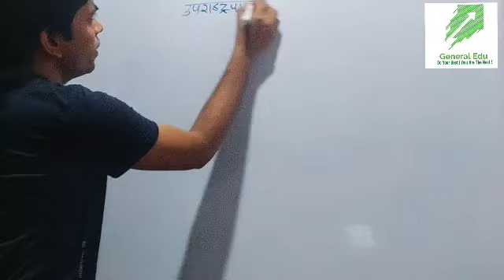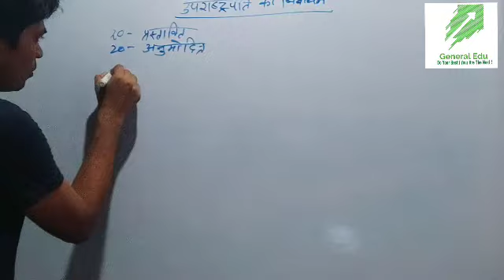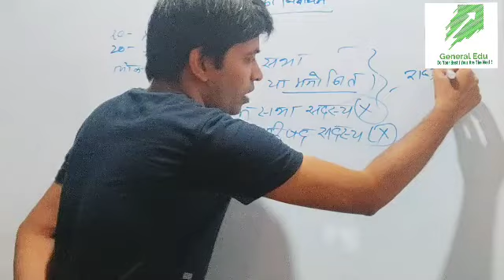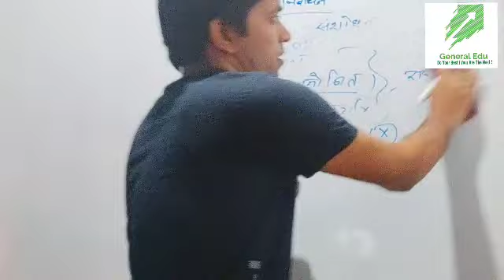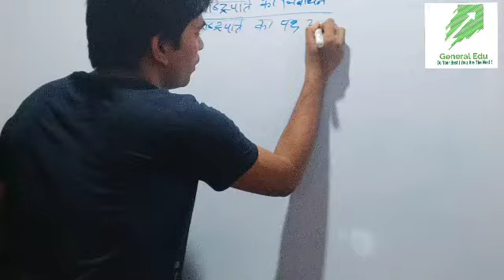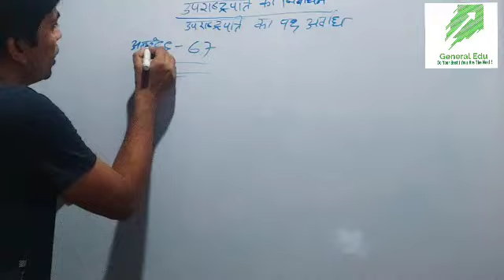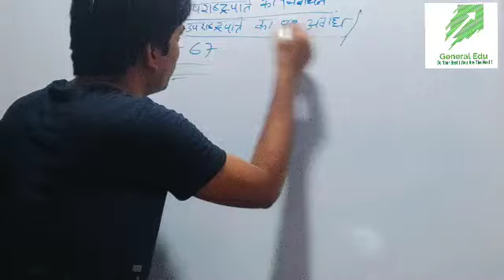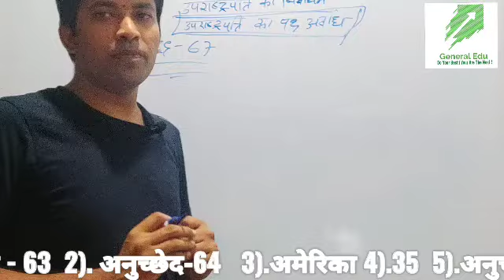उपराष्ट्रपति || उपराष्ट्रपति के निर्वाचन || उपराष्ट्रपति के पद अवधि || Part - 2